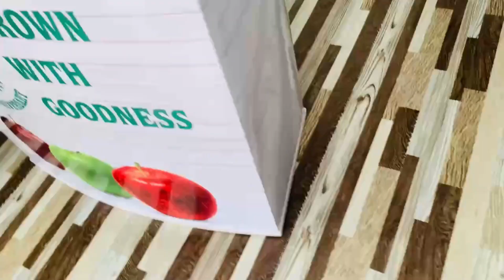Tiếp thị bằng mô hình booth nhựa sampling là vai trò vô cùng quan trọng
Hiện nay hình thức quảng cáo, tiếp thị sản phẩm mới đều được nhiều công ty, cửa hàng lớn nhỏ thực hiện bằng hình thức tiếp thị qua gian hàng đó còng được gọi là hình thức tiếp thị bằng booth sampling. Hình thức này đống một vai trò vô cùng quan trọng trong chiến lược Marketing sản phẩm. Chúng được sử dụng rộng rãi ở nhiều nơi như hội chợ, chợ truyền thống, các điểm tụ tập bán hàng hay siêu thị. Tuy nhiên vẫn có rất nhiều người chưa rõ hình thức booth giới thiệu sản phẩm là gì? Tại sao nó lại đóng vai trò vô cùng quang trọng góp phẩn tạo nên một chiến lược Marketing hoàn hảo. Để hiểu rõ hơn vấn đề này là gì hãy cùng với chúng tôi theo dõi hết bài viết dưới đây nhé!!!
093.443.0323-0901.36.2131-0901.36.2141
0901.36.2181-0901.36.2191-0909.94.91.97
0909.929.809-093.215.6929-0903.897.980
Thời gian làm việc:
8h–17h30 (Thứ 2–Thứ 7)
Seo admin: NGÂN